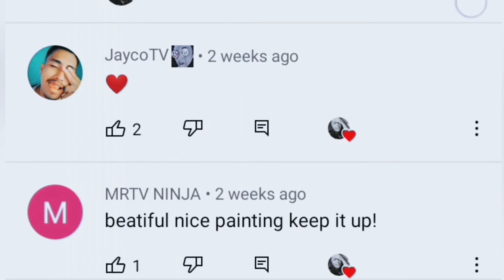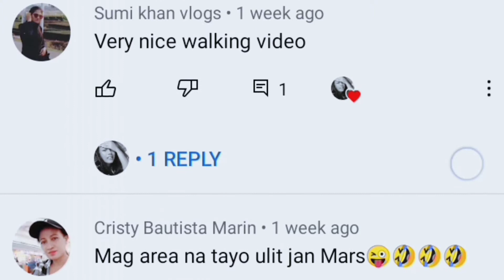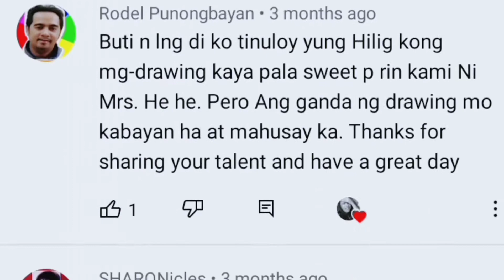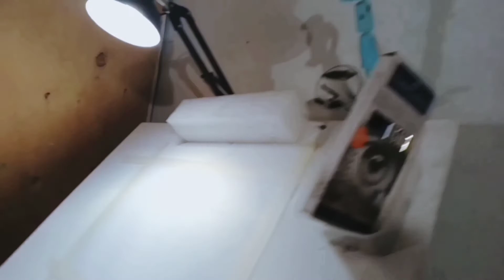DIY DRAWING TABLE WORTH 200 PESOS ONLY (Tagalog🇵🇭)